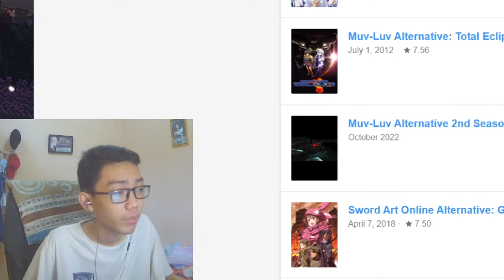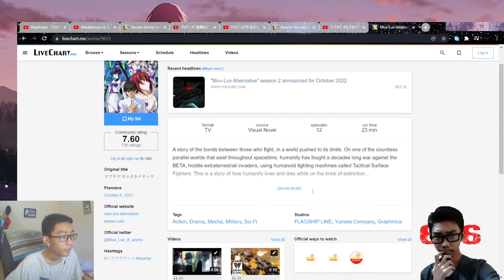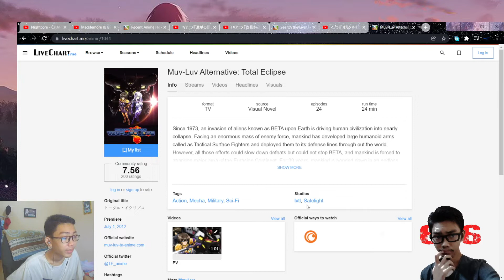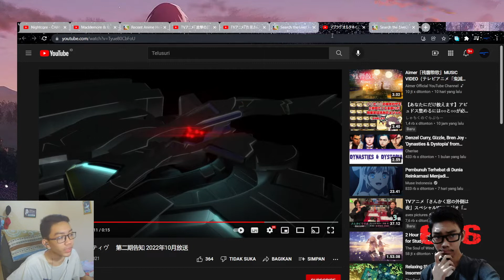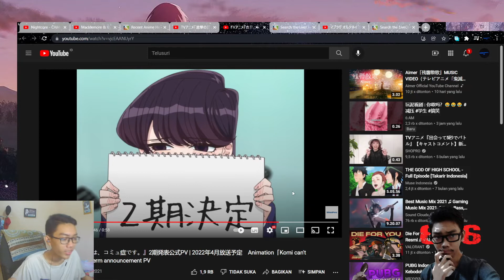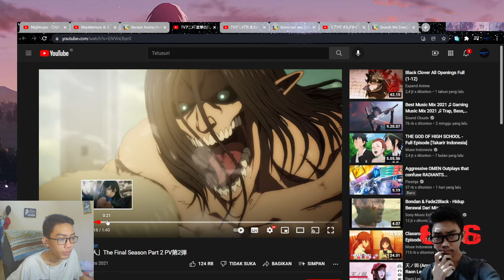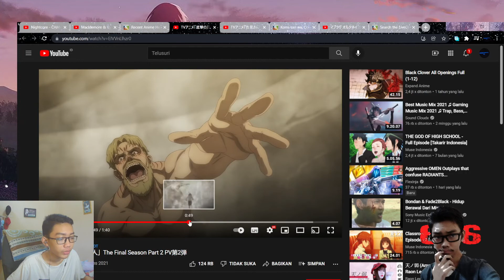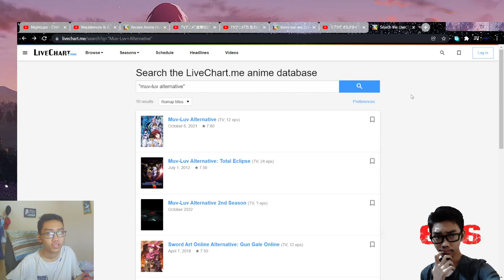muv luv season 2, pv AOT final season, komi - san s2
pada video anime news kali ini ada kabar dari Muv-Luv Alternative, "Komi Can't Communicate" , dan pv terbaru dari aot part 2 final season.

intro0.2
backsound

Terima Kasih